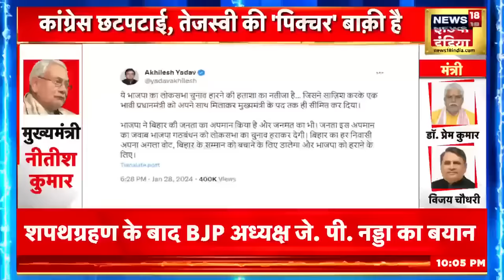Tejashwi Yadav | नीतीश की शपथ के बाद तेजस्वी ने बता दिया सच ? | Bihar Politics | News18